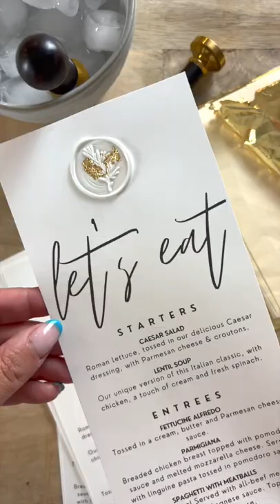DIY Wax Seal